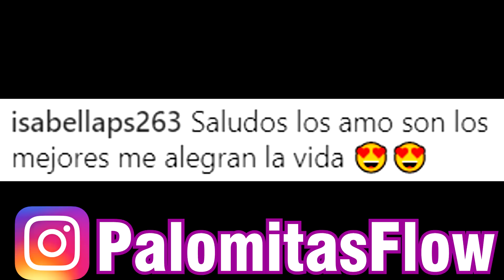CERA CALIENTE en las PIERNAS! La venganza de Sonny!! | Palomitas Flow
NUESTROS CANALES

► M U S I C A L . L Y ::: @PalomitasFlows
► S N A P C H A T::: palomitasflow

TWITTER PERSONAL

INSTAGRAM PERSONAL

No veas Discovery kids, no hagas slime esponjoso, no juegues minecraft, no juegues con muñecas ni llames a nuestra escuela embrujada a las 3 de la mañan y tampoco le hagas pasar el peor cumpleaños de su vida a sonny, su fiesta es sagrada!! Por cierto, esperamos que te guste este video donde Sonny obtuvo su VENGANZA, tanto como te gustò la videorreaccion a la nueva canción de SONNY BATITS – ME VENGARÉ CARLOS PANELA !! Y si no has visto el cumpleaños de Sonny, también te recomendamos el video!!